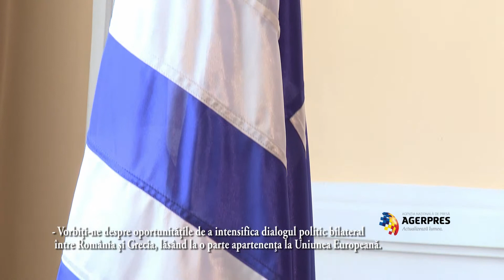Interviu cu Ambasadorul Greciei in Romania, Grigorios Vassiloconstandakis 24 septembrie 2013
Ambasadorul Greciei la București, Grigorios Vassiloconstandakis, spune, într-un interviu acordat AGERPRES, că guvernul de la Atena își propune să îmbunătățească relațiile economice cu Bucureștiul. Ambasadorul a mai precizat că Grecia, care va prelua în ianuarie 2014 președinția rotativă a UE, va acorda o atenție deosebită politicilor maritime.